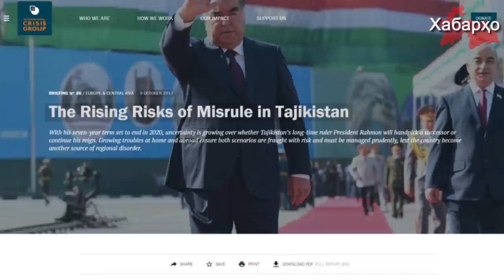Новости Таджикистана на 18.10.2017